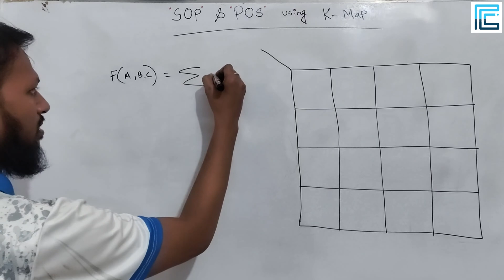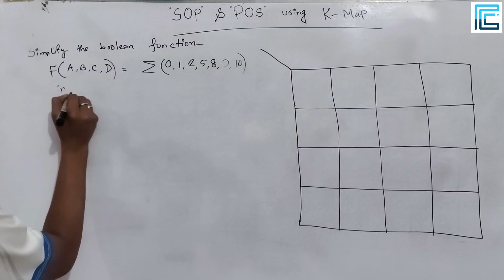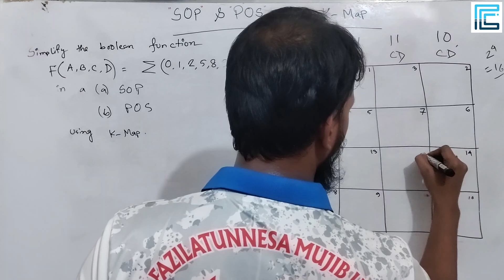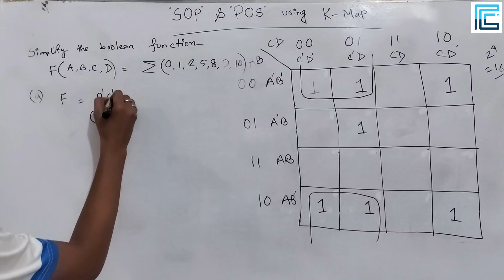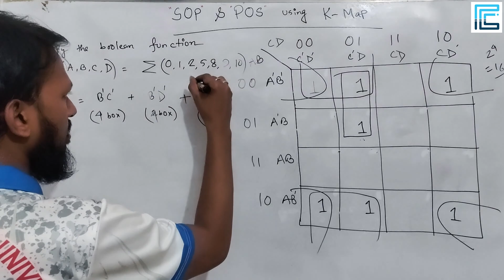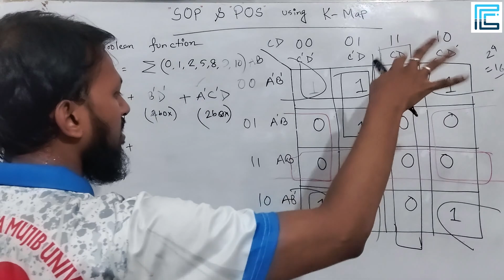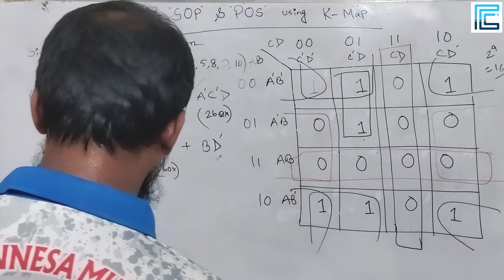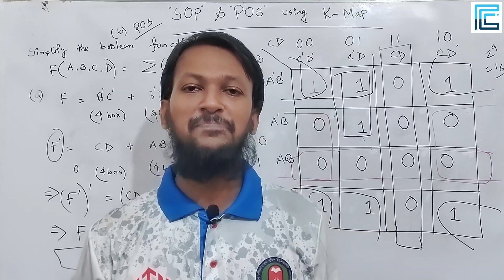Simplify SOP and POS with K Map Bangla | Digital Logic Design Bangla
✒️✒️ In this tutorial, we have discussed about Product of Sum simplification of a Boolean Expression using K-Map or Karnaugh Map. Generally, What we simplify the terms using 1's is SOP. Meanwhile, we use 0's terms to get Product of Sum after applying De Morgan's law. In this lecture, we have discussed about the theory as well as given an example  for better understanding.

✅ Data Communication
✅ Computer Graphics
✅ Machine Learning
✅ Statistics
✅ Data Structures
✅ Algorithm Design